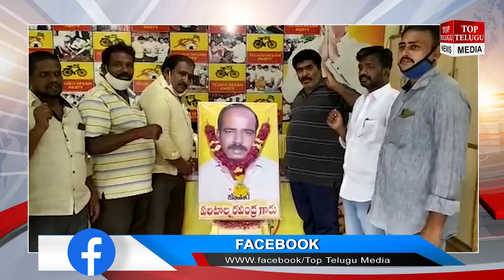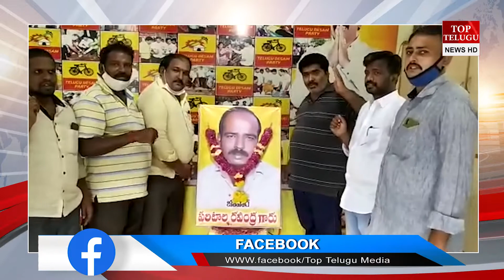విజయవాడ సెంట్రల్ లో పరిటాల రవి జయంతి వేడుకలు PARITALA RAVI BIRTH ANNIVERSARY CELEBRATIONS